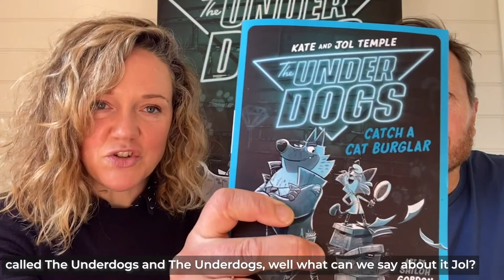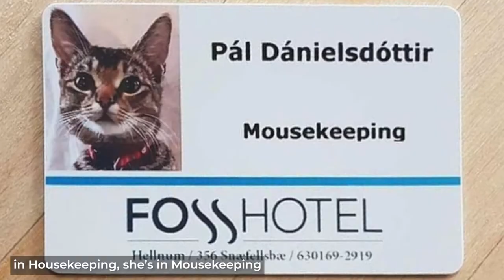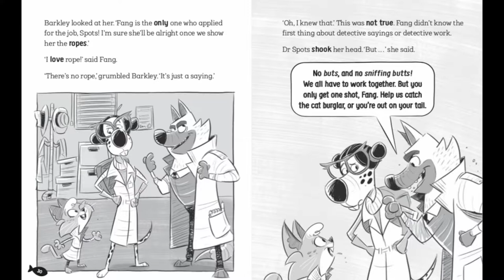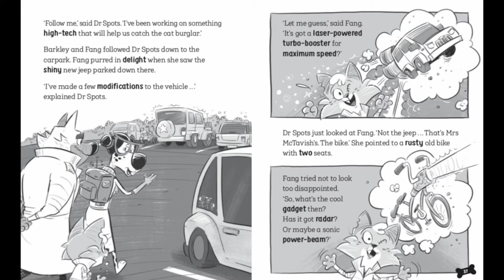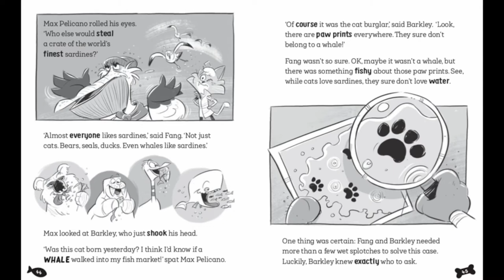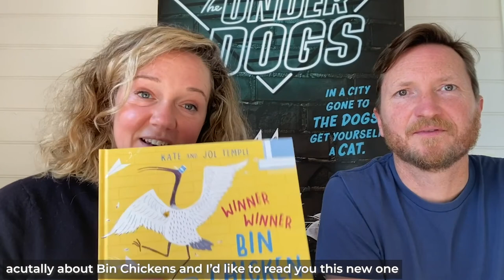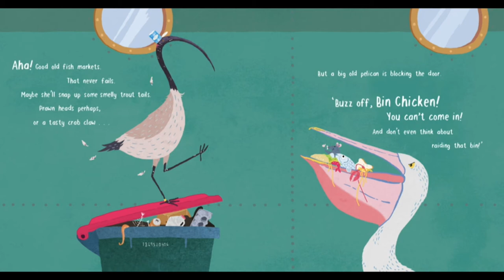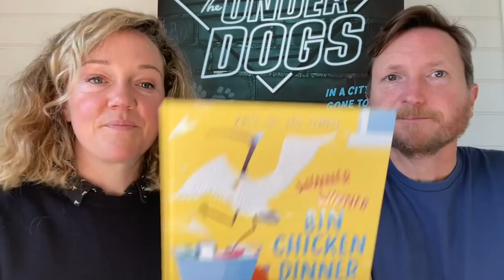Kate and Jol Present Catching a Cat Burglar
From Bin Chickens to dog detectives, Kate and Jol have created hilarious and strange animal characters to fill their books. What do these funny furballs have to tell us? Using their hilarious new detective book, The Underdogs, Kate and Jol show you what it takes to create a mystery and reveal the secret life of the stinkiest bird in town. It’s going to be PAWsome!

Years K to 4